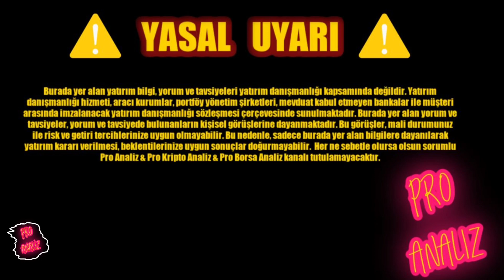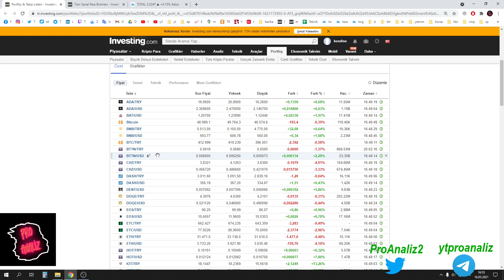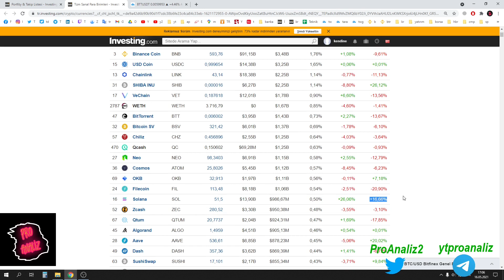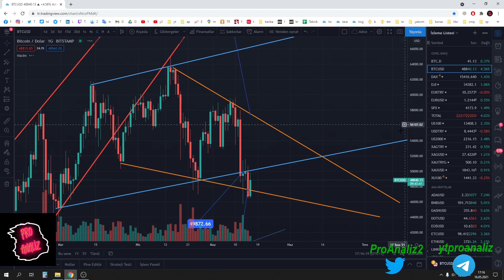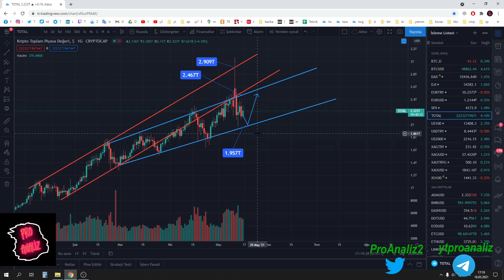Bittorrent BTT - Solana SOL Güncel Detaylı Analiz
Bittorrent BTT ve Solana SOL güncel teknik analiz. Önemli güncel destek ve direnç noktaları. Güncel hedef fiyat kaç? Neler olacak?

Bu kanalda Bitcoin Ethereum ve altcoin teknik analizleri güncel olarak yapılmaktadır. Güncel olarak analiz yapılmasını istediğiniz kripto parayı yorumlara yazınız.

Burada analiz yapılan analizler KESİNLİKLE YATIRIM TAVSİYESİ DEĞİLDİR.
Bittorrent Teknik Analiz
btt Teknik Analiz
Solana Teknik Analiz
sol Teknik Analiz